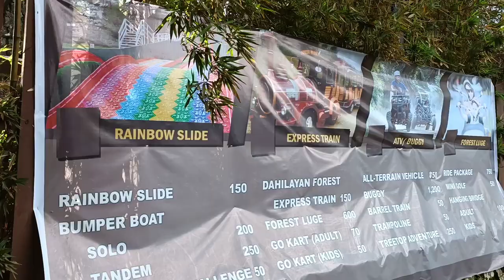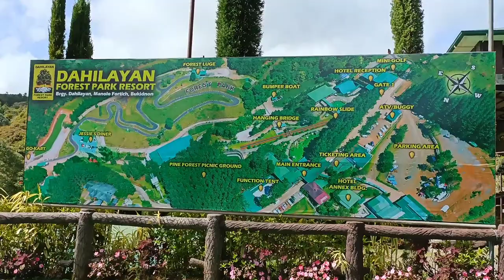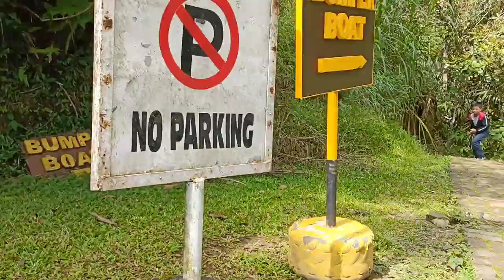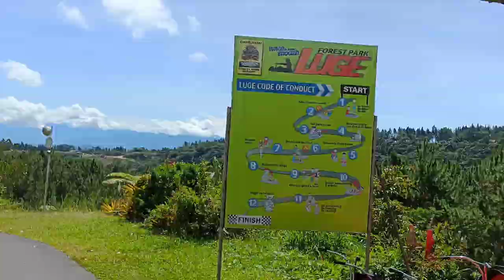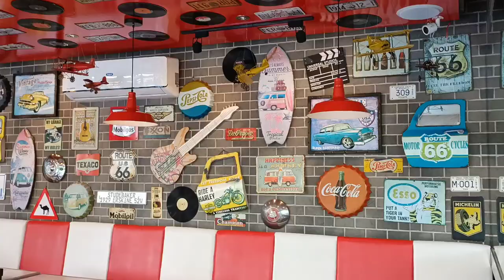Dahilayan Forest Park - Vacation 2022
Dahilayan Forest Park Resort is  a tourist destination that offers an array of fun activities not just for the whole family but  for all ages.